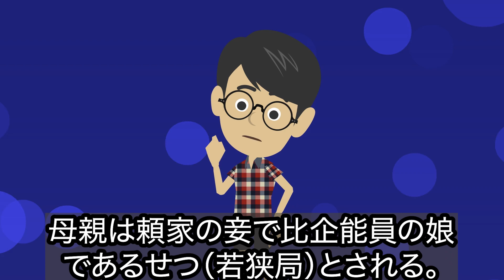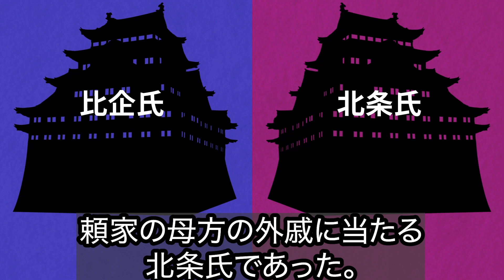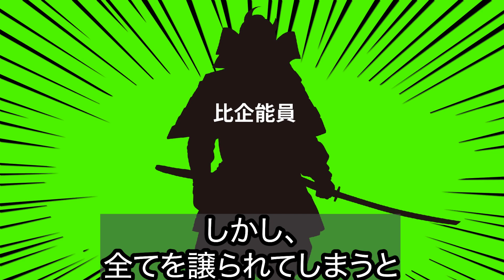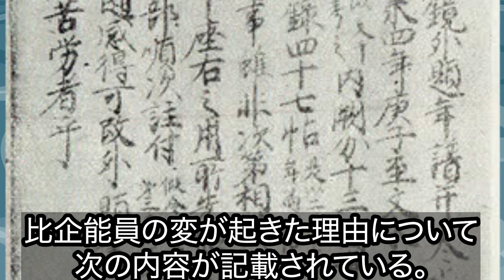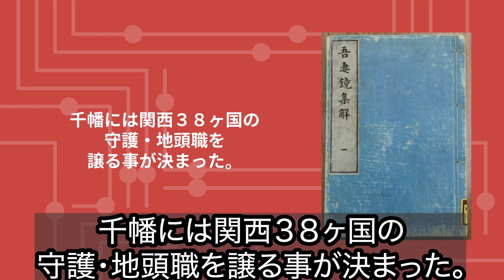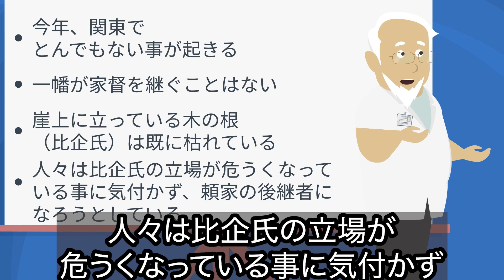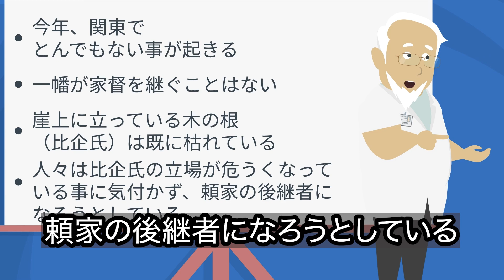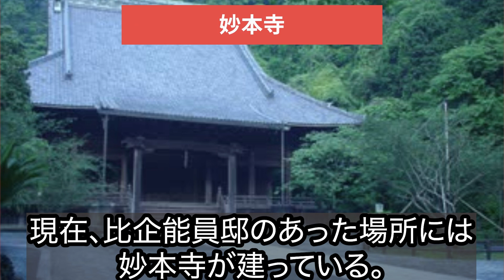【鎌倉殿の13人】源頼家＆せつの息子・一幡のその後...頼家の後継者争いに巻き込まれ、トウに殺害されてしまう？【歴史雑学】